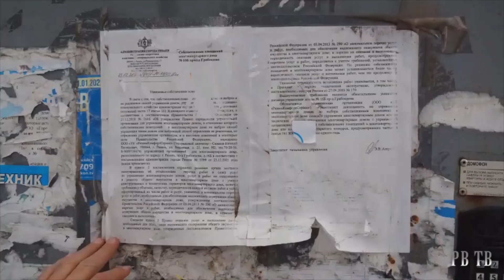Авария - дочь РМПТС. Проезд Грибоедова, 16Б - пройти по грани. Что будет, если Фурфурак заговорит